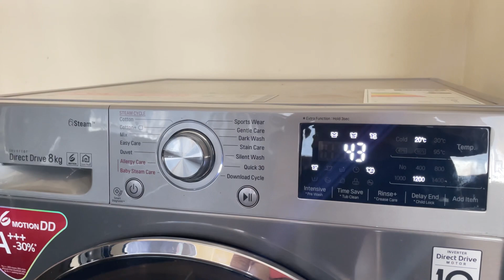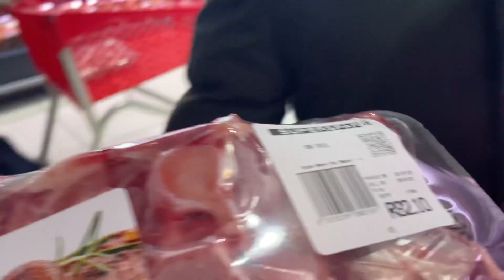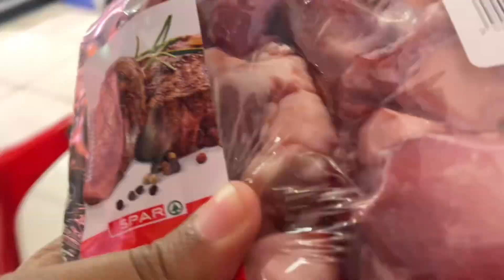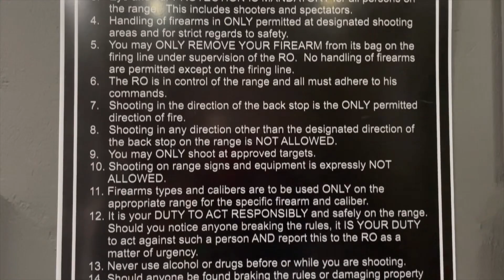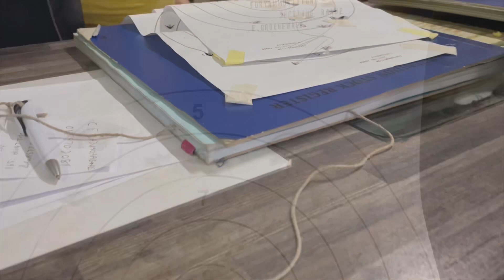VLOG: Shooting Range | Quick Hair Installation | How To Install Frontal Beginner Friendly | Cleaning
Hey bakgotsi, I’m back 🥳❤️